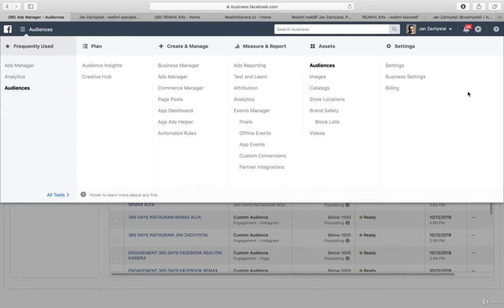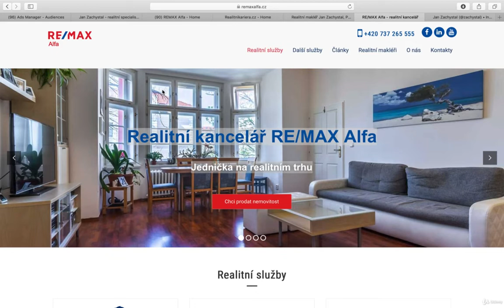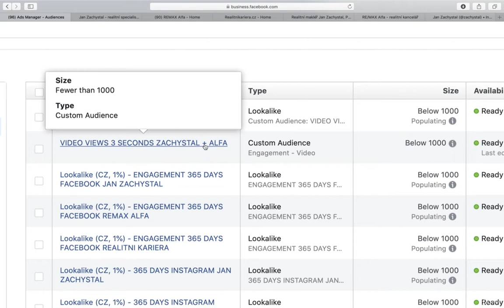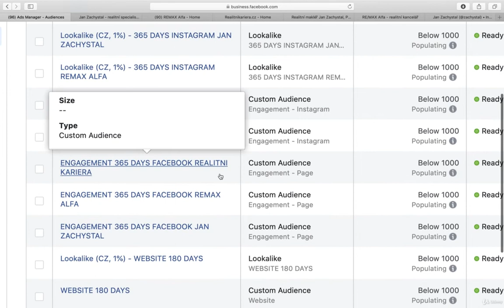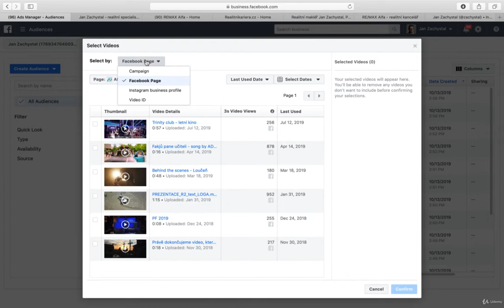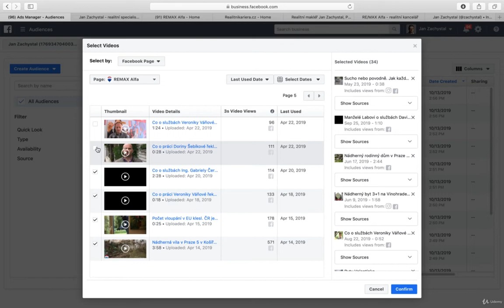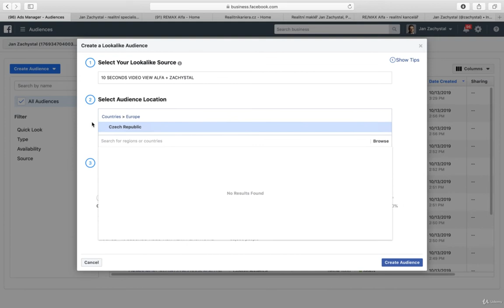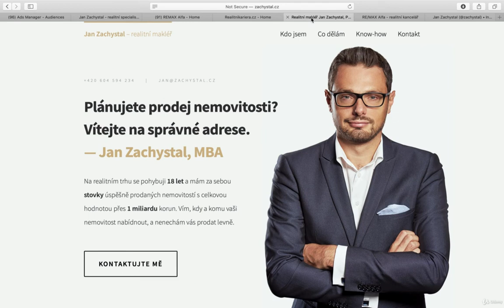Overview of Powerful Retargeting Options - Custom & Lookalike Audiences.